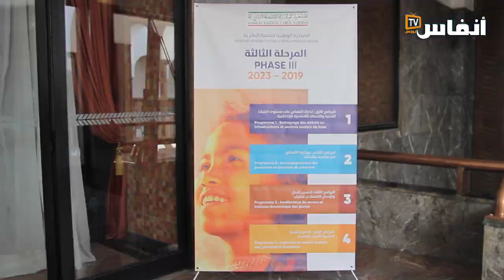لقاء مفتوح بين الوالي المنسق الوطني للمبادرة الوطنية للتنمية البشرية ومنتخبي الدارالبيضاء الجدد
# أخبار_عاجلة